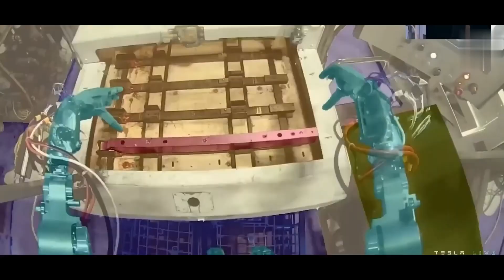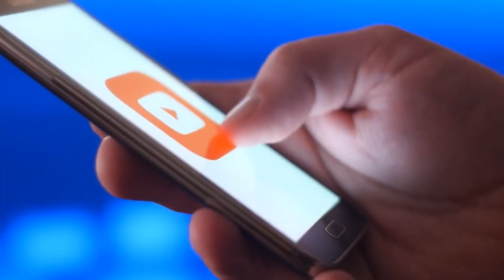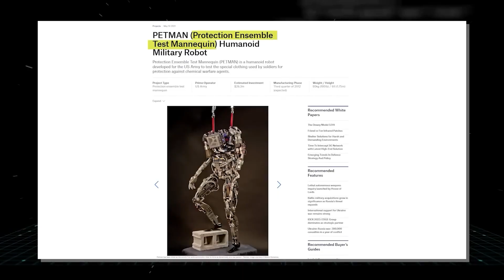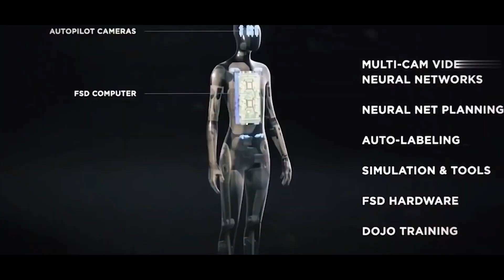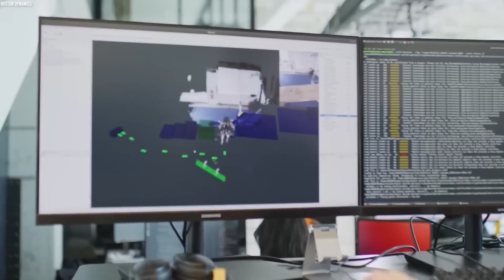Elon Musk New Robot Optimus vs. Boston Dynamics Robot: The Battle of Innovation and Automation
Elon Musk new robot Optimus vs. Boston Dynamics robotics,The Battle of Innovation and Automation,There are two names that stand out in the field of robotics: Tesla's Optimus and Boston Dynamics' Atlas. Both companies have spent years researching and developing some of the most advanced robots ever produced. A newcomer to the scene, Tesla, has made a splash in just eight months with its impressive capabilities and sleek design, says Optimus.
From scratch, the company was able to design and build a robot that has already made waves in the industry. On the other hand, Boston Dynamics Atlas has been honed and perfected over the years through relentless testing and optimization. With its advanced mechanical systems and sophisticated programming, it's a formidable opponent in any situation. But which of these robots will win?
Is it going to be the newcomer with its cutting edge technology and innovative design or will it be the veteran with its proven track record and advanced capabilities?
Tesla gave an update on its humanoid robot program, which is known as Tesla Bot or Optimus. New images of prototypes were quite impressive, making the project look less like a sideshow and increasingly like a potentially real product.
When Elon Musk first announced the Tesla Bot, many laughed it off as a sideshow or distraction to Tesla’s more important mission to accelerate the advent of sustainable energy.
The CEO hyped it up by describing how much value it would create by fixing the labor crisis, but like Tesla’s autonomous driving effort, everyone can see the value of humanoid robots – the problem is people have issues seeing Tesla making it a reality.
00:00 Introduction
00:49 Is it going to be the newcomer with its cutting edge
01:17 The CEO hyped it up by describing how much value it would create
02:20 Humanoid robots can greatly increase productivity and replace humans
03:08 CEO Elon Musk of Tesla.
04:01 Atlas was designed for research purposes,
05:23 The Atlas robots are demonstrated
06:24 The robots hands will have 11 degrees of movement space,
07:27 In five years, Optimus will be incredible, Musk said at the events.
08:33 AI and machine learning algorithms are key components
09:35 Robotics stands testament